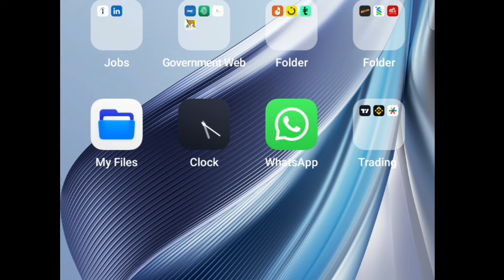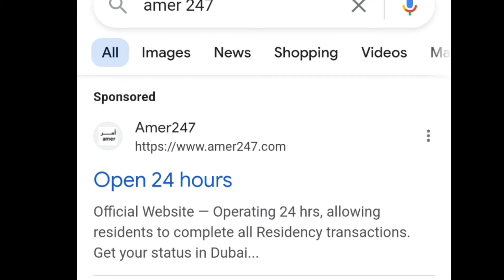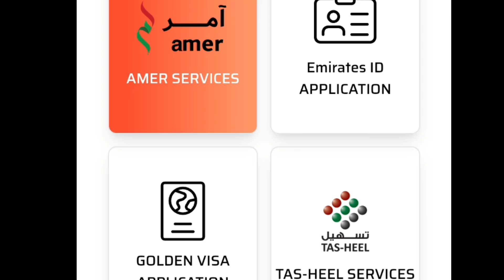Dubai Work Visa Or Visit Visa Renewal Only 300 AED Just 3 UAE Government Application For Pakistan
dubai visa check online dubai visa check
dubai visa update
dubai visa update today pakistan
dubai visa check online by passport number
dubai visa update today bangladesh
dubai visa apply online dubai visa ban for pakistan dubai visa cancel rules

dubai unskilled visa update dubai unskilled visa
dubai unskilled jobs
dubai unskilled visa update today
dubai visa banned for pakistan
dubai visa banned
dubai visa banned for Indian
dubai visa banned for India
dubai visa ban for pakistan cities
dubai visa ban for pakistani news today
dubai visa bank statement
dubai visa ban for pakistani news
dubai work visa banned

Note : Everything you see in this video is created by the owner i.e Rabia kiyani . Kindly , Do not copy any picture or Video without my permission .

Thankyou :)